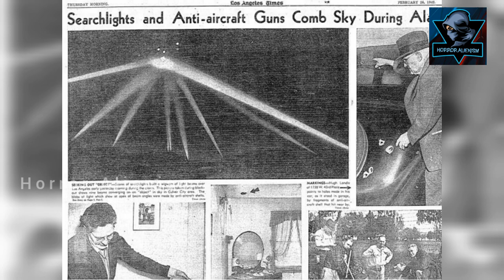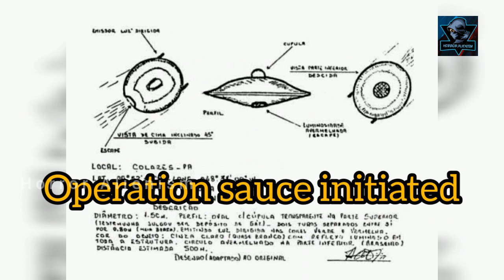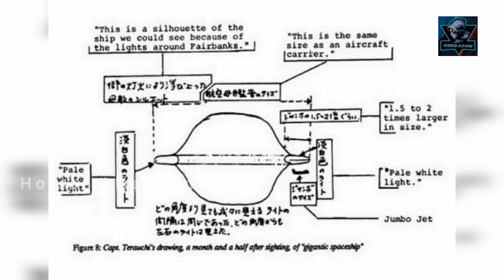TOP 10 Real UFO Spotted In the World | Tamil | Horror Alienism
Today we talk about some mysterious flying Object .Basically we are from a childhood we  are so interesting  in aliens and ufo.

Top 10 real UFO spotted In the world

10-- Battle Of Los angels
9--Pennsylvania Fireball
8--Operation Sauce
7--Japan Flight
6--Phoenix Light
5--Chile Flight Adventure
4--jerusalem UFO incident
3--Olympics UFO incident
2--ISS UFO footage
1--Melbourne Real UFO footage